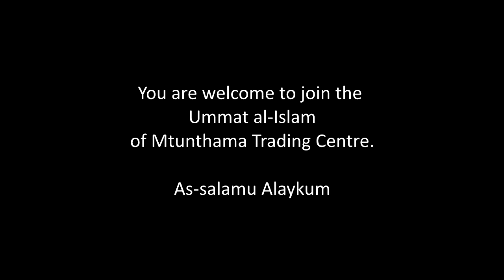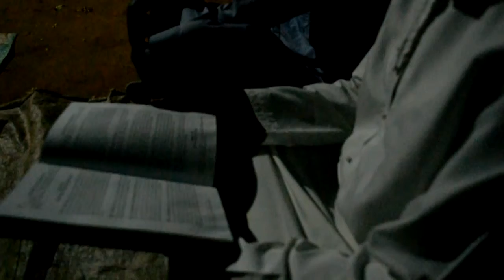Mtunthama Masjid (Kasungu District, Malawi) celebrates the Holy Month of Ramadan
We are welcomed to Friday Prayers at Mtunthama Masjid (Kasungu District, Malawi). Iftar and Eid celebrations follow. The recording was made from April to May 2021 (the Holy Month of Ramadan 1442).